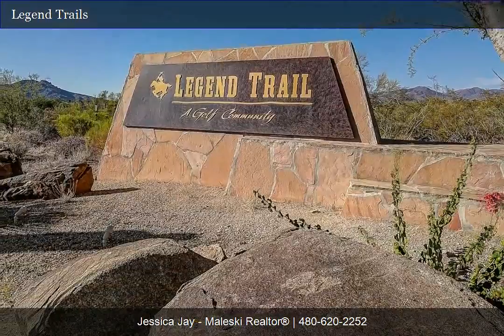Legend Trails - 9840 E Preserve Way Scottsdale AZ- Jessica Jay Maleski Video